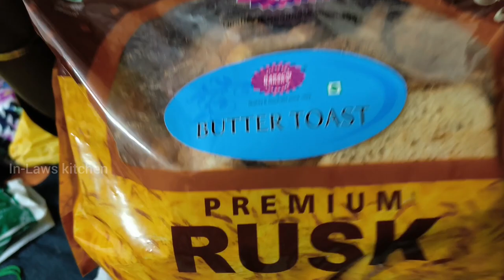Unboxing Things From Hyderabad Trip | Artificial Jewellery IKEA products Pickles shopping haul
Unboxing Things From Hyderabad Trip | Artificial Jewellery IKEA products Pickles and many more In-Laws kitchen Ladies items things to buy for ladies shopping vlogs diml Unboxing or Unpacking haul Family vlogs tamil vlog unboxing video tamil tamilvlog artificial jewellery ladies shopping ladies shopping in hyderabad hyderabad diaries hyderabad pickles shopping haul shopping vlog in tamil shopping vlog unpacking bags